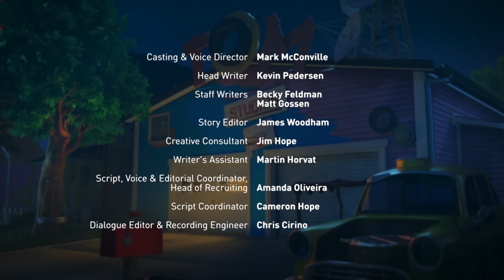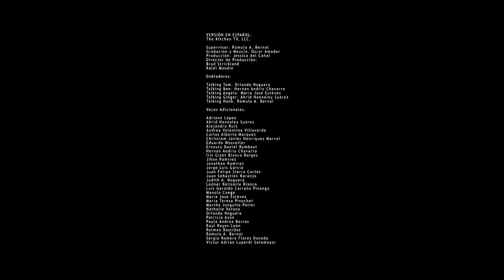Episodio Completo: Escape: ¡Imposible! | T04 E25 | Talking Tom And Friends 🏃‍♂️💨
servidor super duper hiper mega doble setenta triple secreto de discord (lo uso como canal de difusion ajajaja) 😅 AHORA HAGO CONTENIDO IRL (y si, otro canal mas)